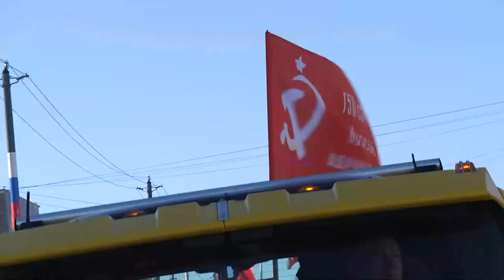Магаданское время от 9.03.2022